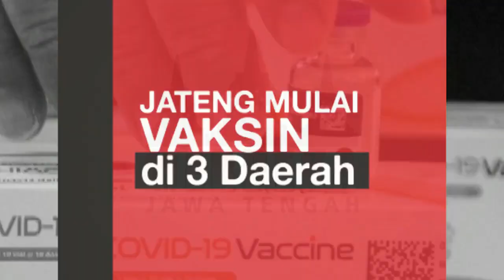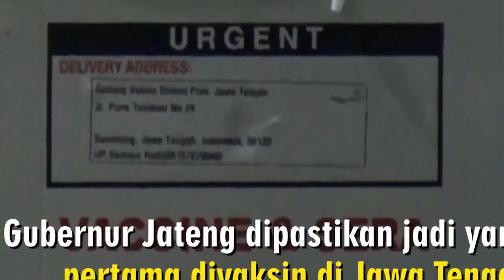VAKSINASI JATENG MULAI BESOK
Jawa Tengah siap untuk melaksanakan vaksinasi pada 14 Januari 2021 mendatang. Gubernur Jawa Tengah Ganjar Pranowo akan menjadi Orang Pertama di Jawa Tengah yg akan divaksin.

Kota Semarang, Kota Solo, dan Kab. Semarang akan menjadi daerah tahap pertama utk pelaksanaan vaksinasi di Jawa Tengah.

Sebagai garda terdepan, tenaga medis adalah kelompok yang akan mendapatkan vaksinasi pertama kali, kemudian akan dilanjutkan barisan forkopimda.